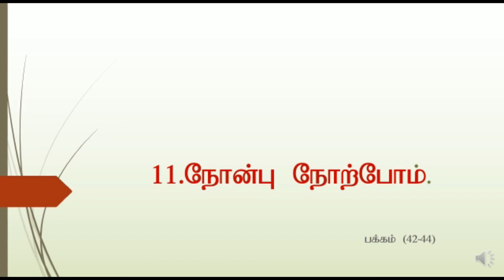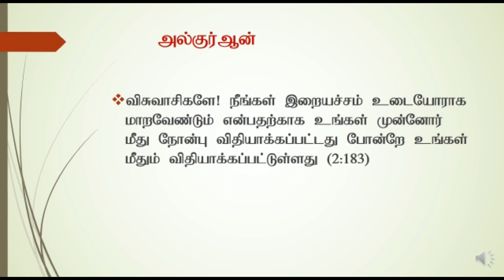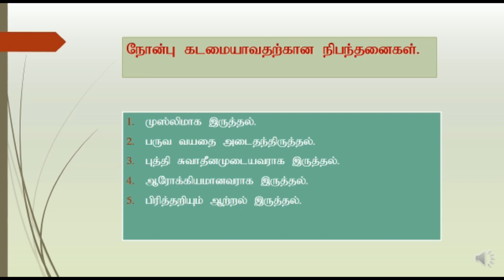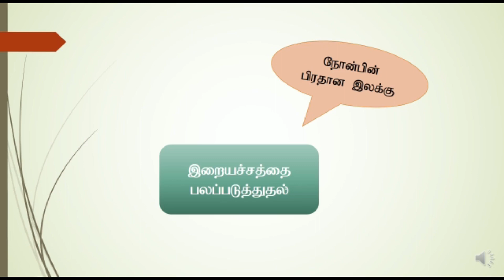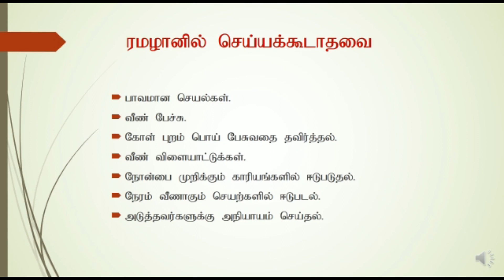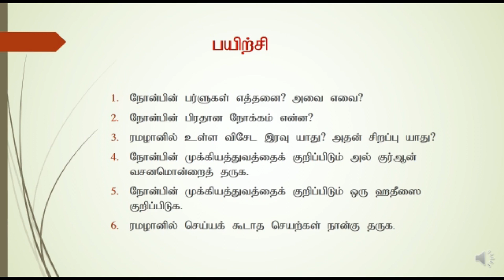Grade 06 (TM) - Islam 1